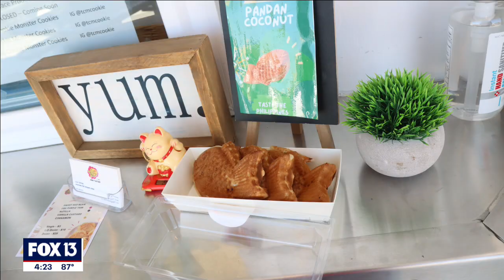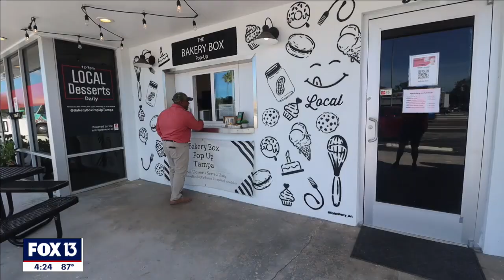Made in Tampa Bay: Juju Taiyaki in Tampa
Carmi Sutliff came up with the idea during the COVID-19 pandemic. She was hoping to take a trip back home to the Philippines and also visit Japan while in Asia, but both countries were essentially locked down. She decided to start making her favorite treats in the Tampa Bay area.